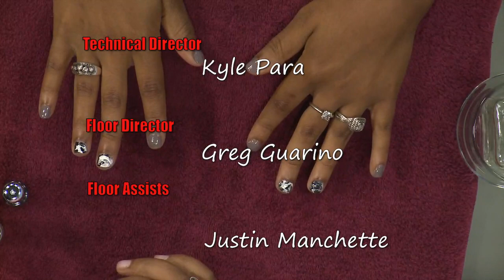Good Looks 109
Good Looks is a show featuring Staff and students of the Daytona State College School of Cosmetology and Barbering. Topics such as hair care, cosmetic application, skin and beard care are covered. The show is produced by the Television Broadcast students at Daytona State College.